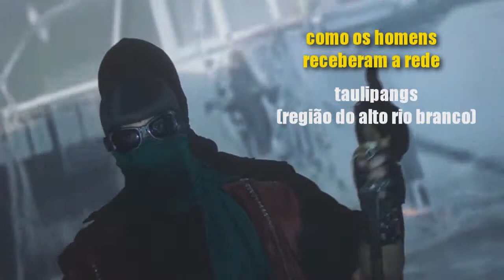[8] pUlsO dE hOjE Em cYbOrgÂnIA prImItIvA: cOntrA O AtIvIstA dO rEAlIsmO cOnfOrmIstA (AgO|2013)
pulso de hoje: "contra o ativista do realismo conformista". como dizem os chineses, "da cao jing she" ("bater no capim para assustar a cobra"), assim foi feito, resultado: a cobra se assustou, opa... quero dizer. o gigante acordou! sim! mas... que gigante? o conformista! este que atualiza um velho evangelho: que o real (sempre odiado) se conforme e se adapte ao seu otimismo moral. à isso esse tipo de ativista o chama de "realidade" (sempre amada), aquela que está conforme sua projeção de um belo passado perdido ou conforme projeção de um radiante futuro a ser instaurado. contra tal eu vos digo: um outro caos é possível!

o mito inspirador deste pulso é do povo taulipang, "como os homens receberam a rede". agradeço às resistências indígenas, à formação dos quilombos, à rebeldia dos black-blocs, ao povo cigano que não reivindica estado algum e as inquietações de pessimistas estruturais e morais.

mitologia:
[1] vou-me embora pra ciborgânia:

apoio:
instituto autonomia